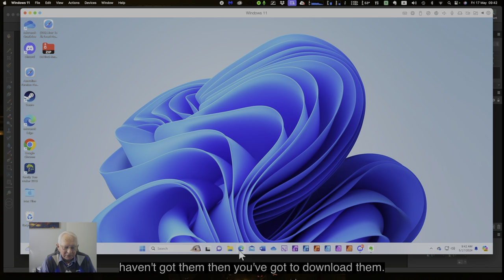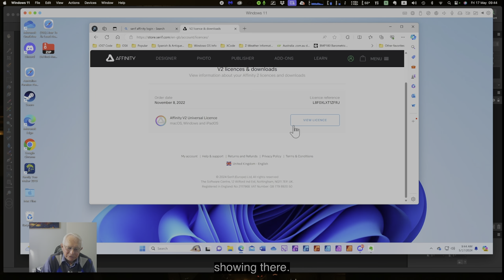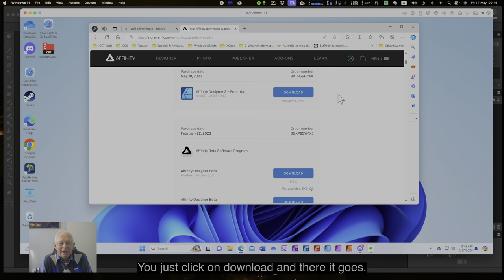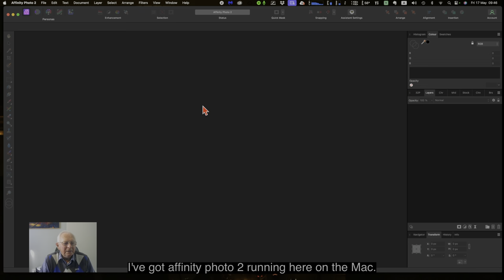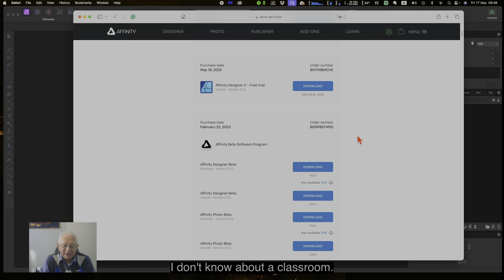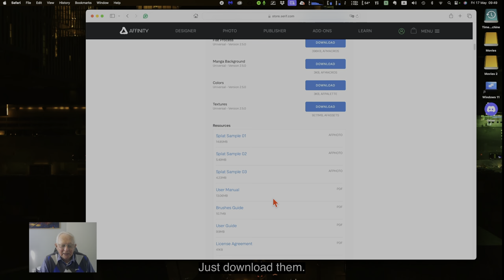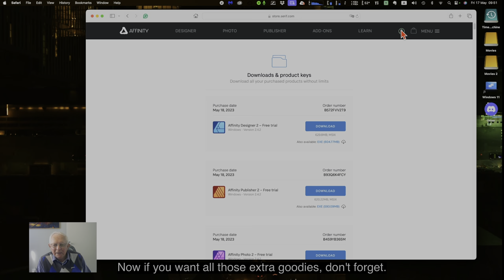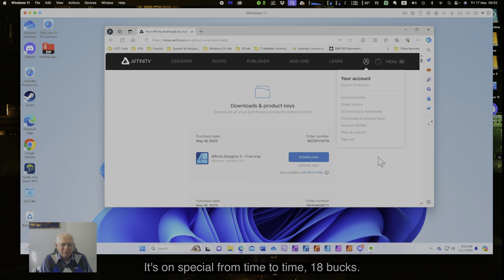How Do I Reinstall All my Affinity Apps If I've lost Them